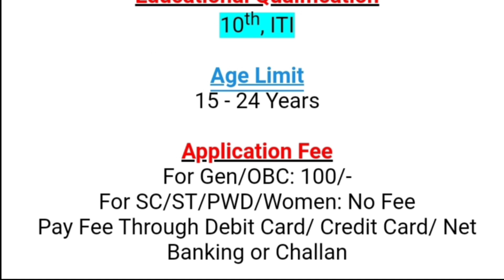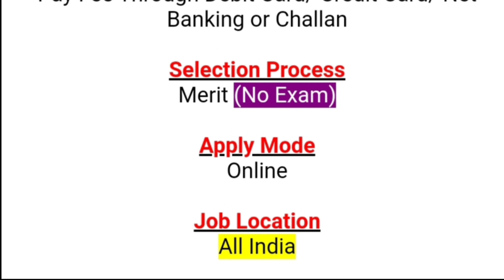రైల్వేలో బంపర్ ఖాళీల భర్తీకి నోటిఫికేషన్ 2021 || RRCSCR Railway Recruitment 2021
రైల్వేలో బంపర్ ఖాళీల భర్తీకి నోటిఫికేషన్ 2021 || RRCSCR Railway Recruitment 2021 @rrcscr.co.in || SPN Education

Government of India RRC railway recruitment board South eastern Railway recruitment South Central Railway recruitment 2021 Jobs Recruitment latest notification out 2021 today latest update information today new vacancy notification out Notification PDF application form Full Detail Information Available In This Video Watch This Video Don't Miss SPN Education In Telugu Search As Various Vacancies Education Eligibility Dates And Application Details Please Visit Given Below Links.